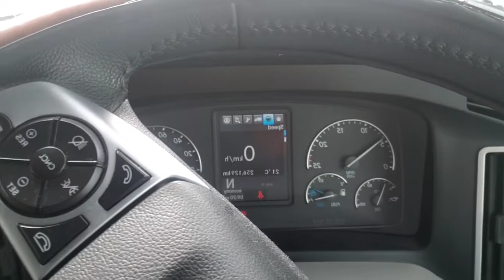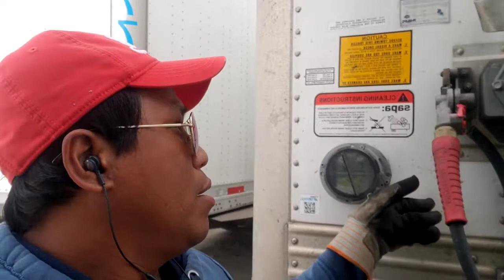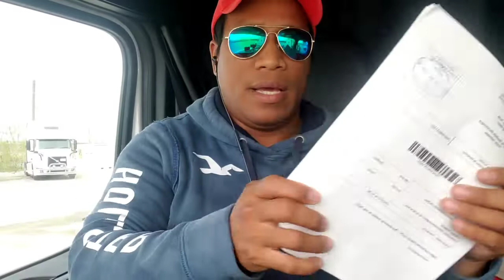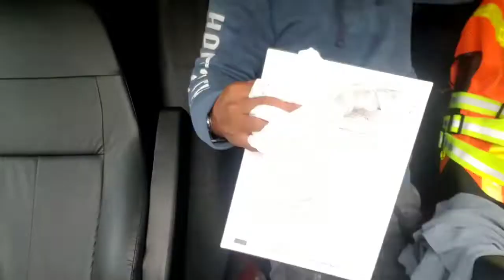BUHAY TRUCKERS | OIL CHANGE MY TRUCK | PINOY TRUCKERS | ROAD RUNNER VLOG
Time to Oil change my truck Odometer is 244,136

Godbless all of US 🙏🙏